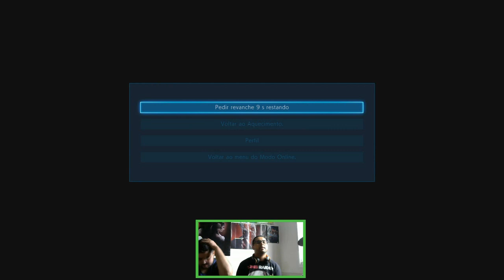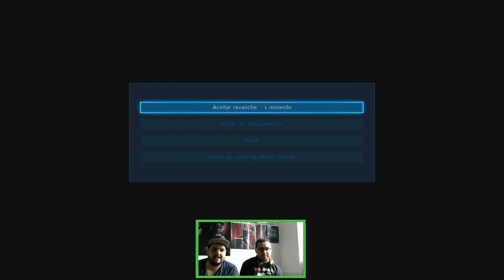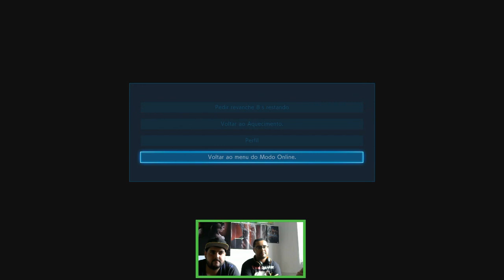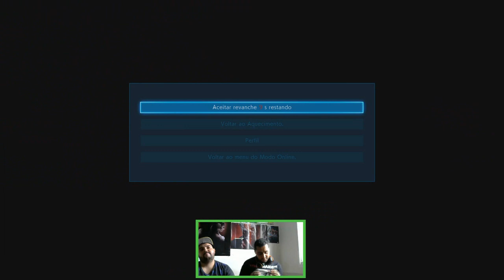Ranked com convidado #8 (TEKKEN 7 PT-BR SEASON 3)